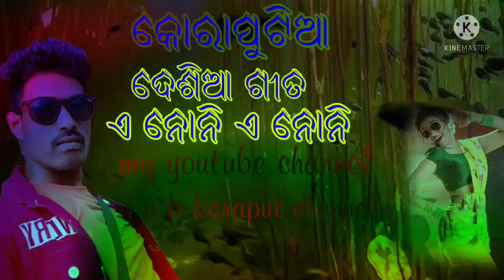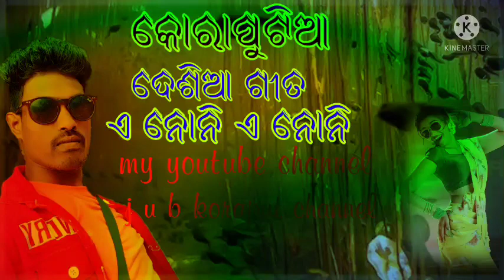a nani a nani /nata/koraputia desia // song yourube channel //j u b koraput